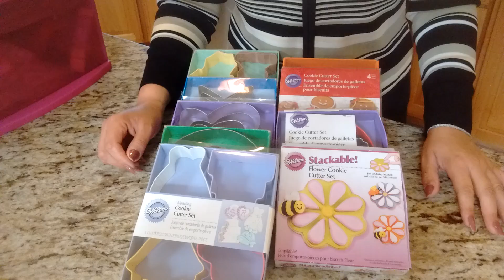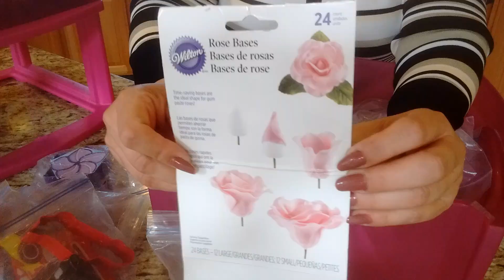Cortadores De Galletas, Exelente para Diceñar Figuras De Fondant Y Rice Crispy.